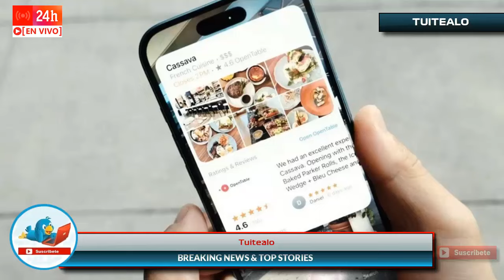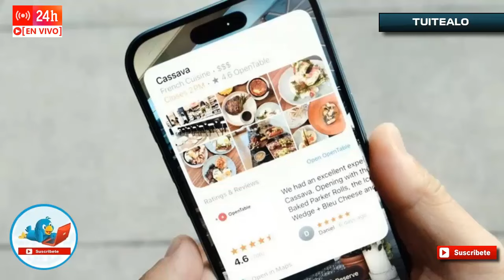Apple presenta el nuevo iPhone 16 con más tecnología que nunca en su Event 2024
Ya tenemos con nosotros a los nuevos iPhone 16 y iPhone 16 Plus, los móviles de la gama estándar de Apple, que también ha renovado su catálogo de buques insignia con los esperados iPhone 16 Pro y iPhone 16 Pro Max.

El enfoque de estos dispositivos sigue siendo el de años anteriores. Ambos plantean una alternativa algo más asequible para quienes quieren todas las garantías de los iPhone, pero que no necesitan tampoco esas prestaciones máximas que prometen los modelos Pro. Y como en el caso de sus antecesores, son una opción realmente válida para un gran número de usuarios: conozcámoslos más de cerca.

Aunque se mantienen los tamaños de los nuevos iPhone 16 (6,1 pulgadas) y los iPhone 16 Plus (6,7 pulgadas) respecto a la generación anterior, hay novedades en los colores disponibles: además de blanco y negro, tenemos el rosa, verde y azul, con unas tonalidades más vibrantes y algo más saturadas que en generaciones anteriores.

El diseño de la parte trasera también es claramente diferencial por la posición de las cámaras en el módulo de cámaras: ahora están alineadas verticalmente en lugar de estar enfrentadas en una diagonal.

La pantalla está protegida por un nuevo protector cerámico que según Apple es dos veces más resistente que el cristal protector de otros smartphones, y que también es un 50% más resistente que su anterior protector.

El brillo de la pantalla puede llegar hasta los 2000 nits para exteriores con mucha luz, pero en plena oscuridad el brillo puede bajar hasta un solo nit.